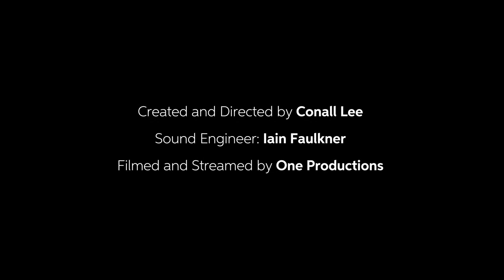The Richie Buckley Quintet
Saxophonist Richie Buckley leads his  group through a few original pieces as well as some covers.